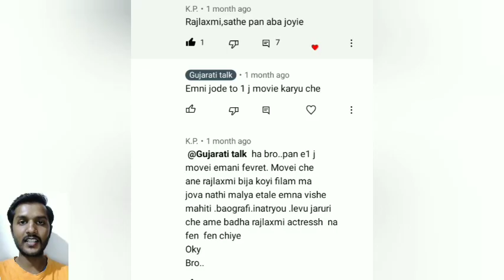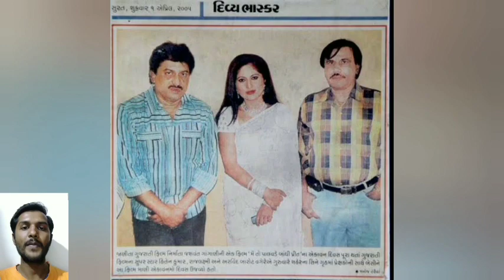Rajlaxmi solanki biography || રાજલક્ષ્મી સોલંકી ની ફિલ્મી સફર || Gujarati Talk